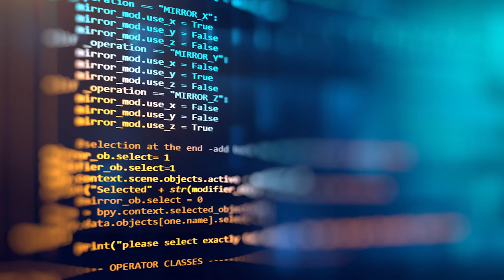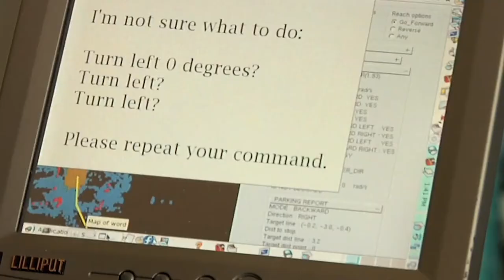Road to 200: Joelle Pineau - How will the AI revolution change our lives?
Joelle Pineau is a William Dawson Scholar and Associate Professor in the School of Computer Science. She is the Co-Director of the Reasoning and Learning Lab at McGill. Her research is focused on artificial intelligence systems and their application in areas such as healthcare and the environment. Professor Pineau spoke with us about her work, from deep learning to the ethical implications of artificial intelligence.